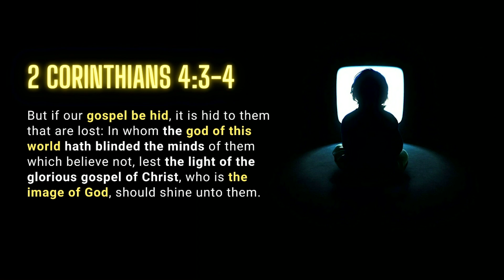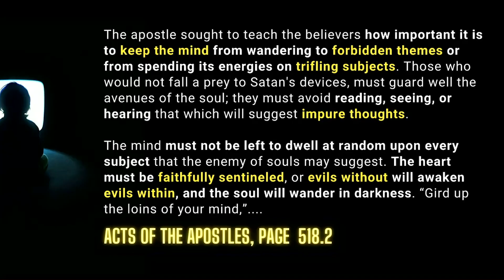90s Cartoons: Are They as Innocent as we remember them? Deception Fiction and our Childhood Cartoons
Saved To Serve